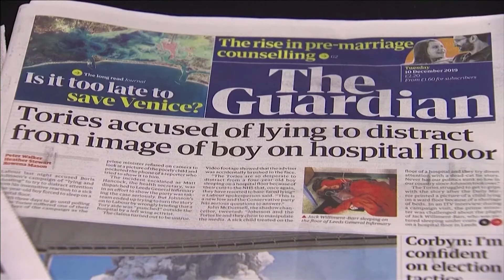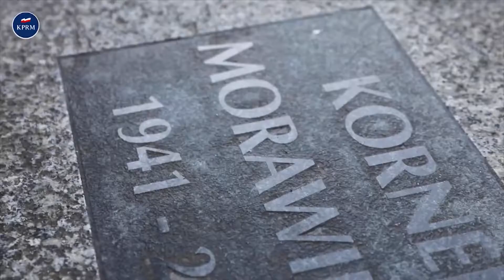News of December 11 2019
"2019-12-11 POLAND DAILY DAY 337 NEWS S 2 E 337 NET"